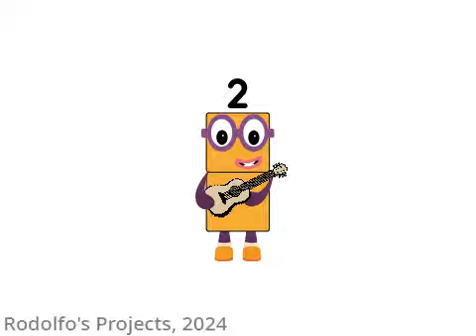Numberblocks Band 1